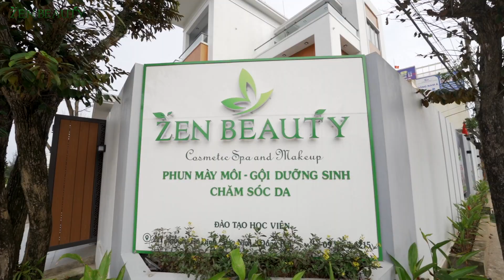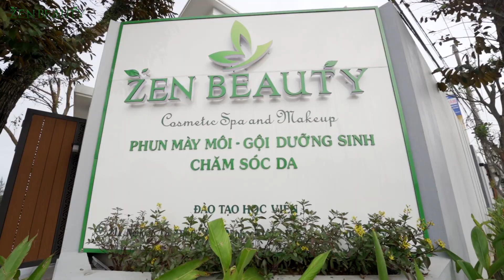TVC Zen Beauty | 1993 IMAGE Studio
TVC Zen Beauty - Đồng Hới, Quảng Bình
🎬 1993 IMAGE
▶️Directed by Trần Thanh Cương
ĐC: TP Đồng Hới, Quảng Bình